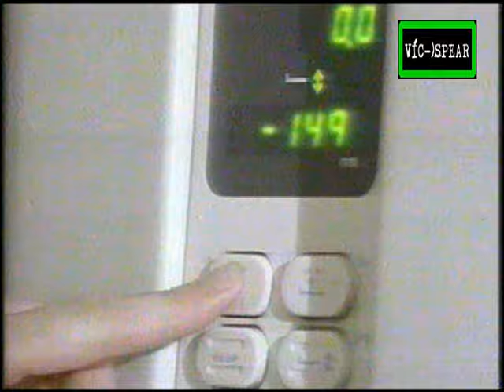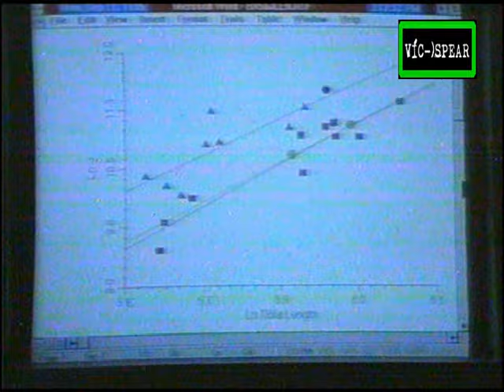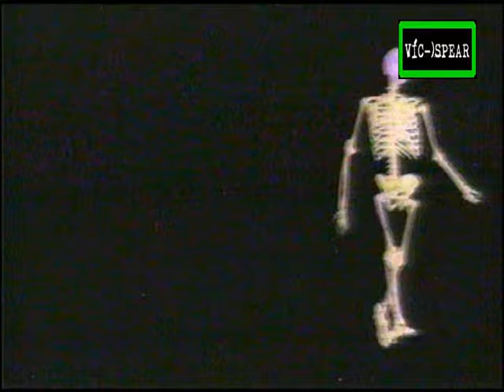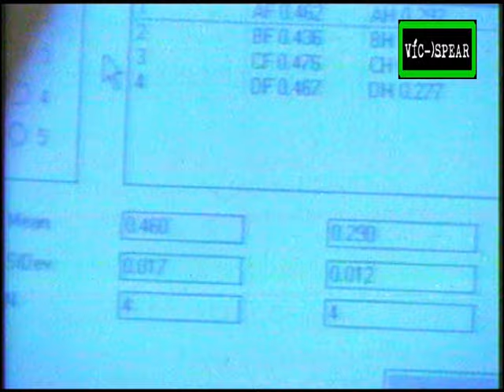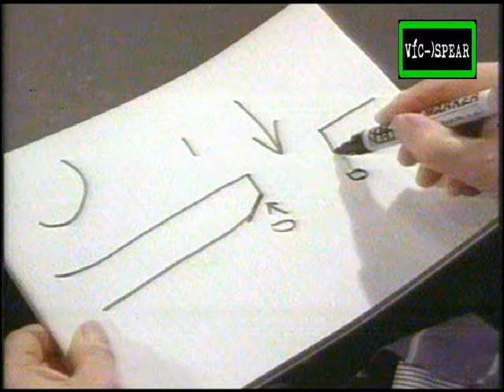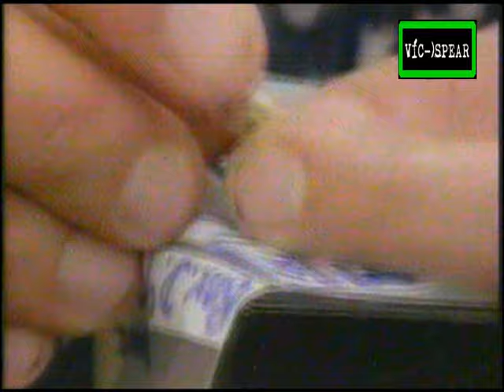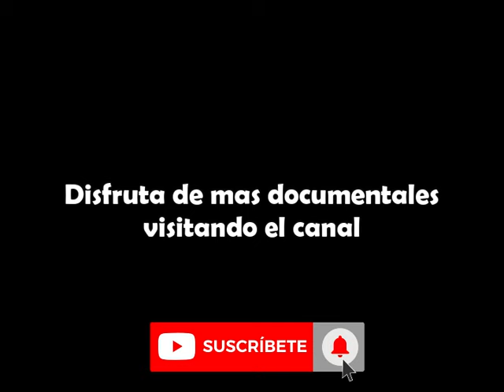Horizontes Científicos: Los Carniceros de Boxgrove - Documental (1996) - Español Latino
Investigación sobre el caso del "Hombre de Boxgrove". Sigue al arqueólogo Mark Roberts que intenta reconstruir la historia del primer inglés, a partir de un hueso de la espinilla o tibia de casi 500.000 años de antigüedad, descubierto en Boxgrove en Sussex.

Episodio 1 de la temporada de 1996

Horizon es la serie documental de ciencia de 50 minutos de la BBC Two. En septiembre de 2004 celebró su 40 aniversario y continúa disfrutando de excelentes críticas.

Reconocido como el líder mundial en su campo, regularmente gana una amplia gama de reconocimientos internacionales de ciencia, medicina y medioambiente, y recientemente ganó el Royal Television Society Award y el Prix Italia.

En 2002, la Academia Británica de Artes Cinematográficas y de Televisión le otorgó a Horizon el Premio de Televisión BAFTA por Mejor Serie de Hechos o Strand.

En 2003 ganó el prestigioso premio Images et Science al mejor documental médico y el Premio Carl von Linne en el festival de cine Living Europe en Suecia. Ese año, una coproducción de Horizon con WGBH Boston ganó el Emmy al mejor documental.

Titulo original:
Horizon: The Butchers of Boxgrove